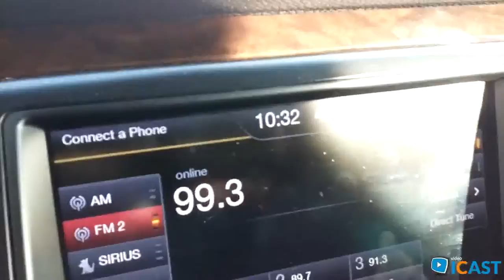1 - Donald Trump Rally Grand Rapids - Donald Trump Rally Grand Rapids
Presidential Election Rally